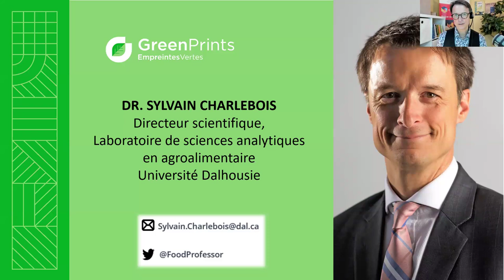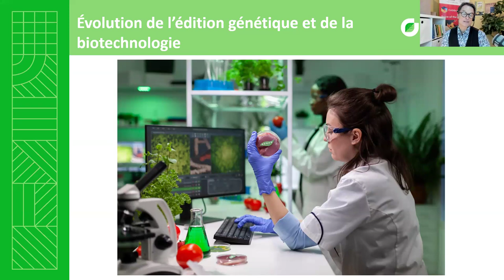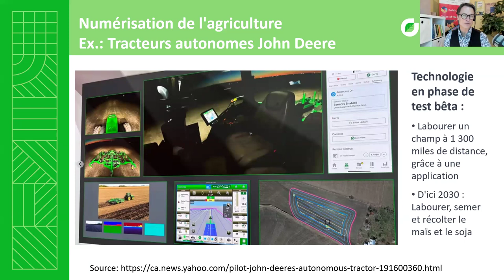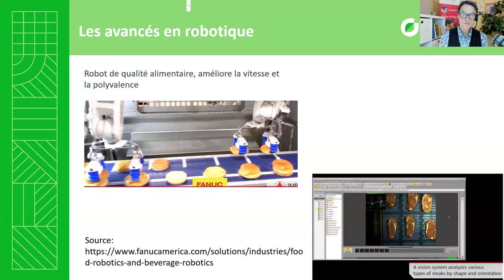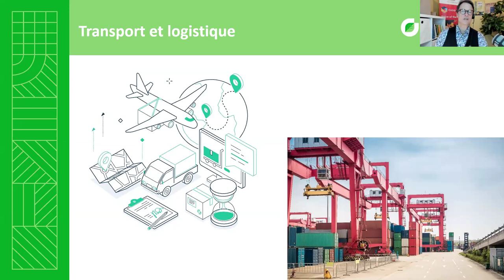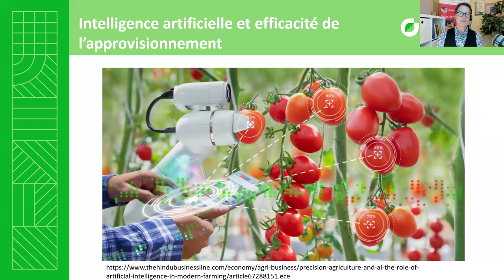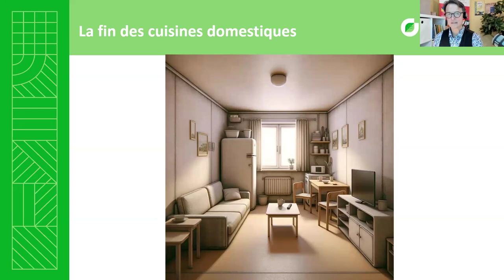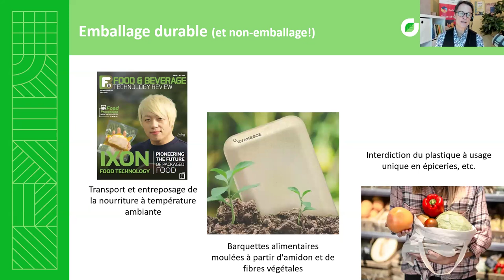Webinaire 4 - Cultivant le demain: les tendances agroalimentaires durables de l’année 2024 au Canada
Ceci est le quatrième d’une série de cinq webinaires d’EmpreintesVertes visant à transformer l'approche du secteur agroalimentaire canadien en matière de durabilité environnementale après la récolte. EmpreitesVertes remettra en question les pratiques actuelles et proposera des solutions innovantes pour propulser l'industrie vers l'avant. Notre conférencier principal pour la série de webinaires est le Dr Sylvain Charlebois, professeur en distribution alimentaire et politique à la faculté de gestion et directeur principal du laboratoire de sciences analytiques en agroalimentaire, l'Université Dalhousie. Le Dr Charlebois partagera son expertise et fournira des outils précieux aux professionnels de l'industrie pour mettre en œuvre une feuille de route de développement durable dans leurs organisations.

Cette séance se penchera sur les tendances cruciales qui façonneront l'industrie agroalimentaire canadienne tout au long de l’année 2024, offrant les perspectives et les analyses de notre conférencier principal, le Dr Sylvain Charlebois (The Food Professor), un expert chevronné de l'industrie. Participez à une session de questions-réponses dynamique pour interagir directement avec le Dr. Charlebois et obtenir des perspectives précieuses.